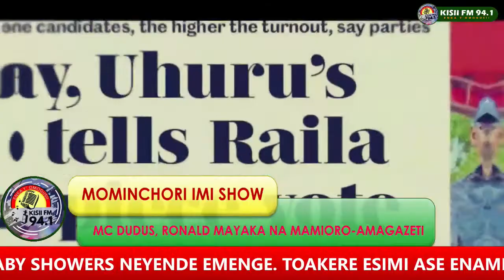MOMINCHORI IMI SHOW-AMAGAZETI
MC DUDUS, MAMIORO NA RONALD MAYAKA